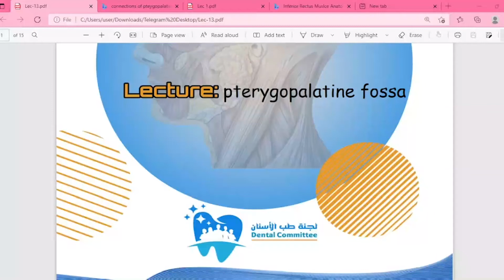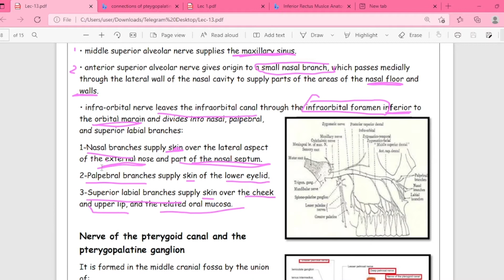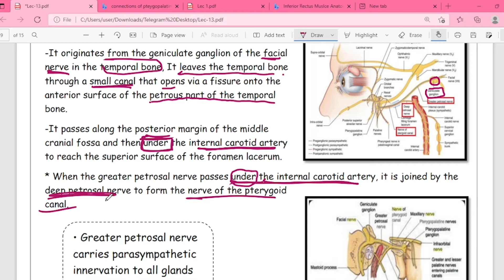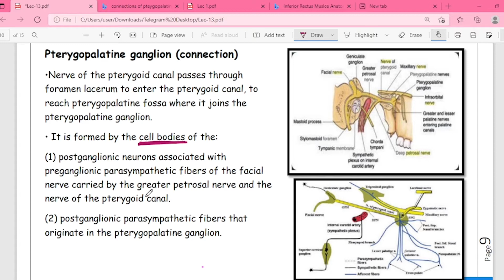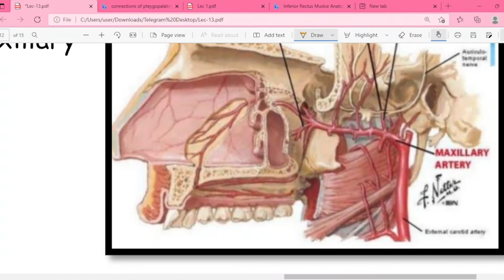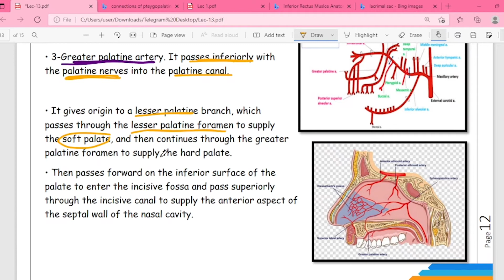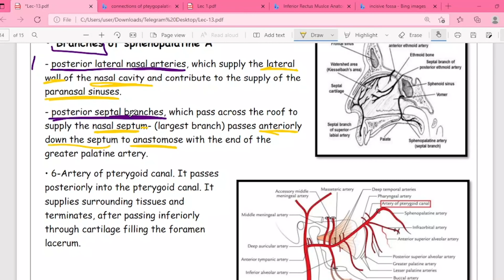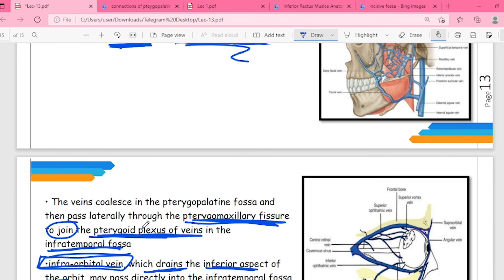H&N lecture 13 p2(ياره جوده)